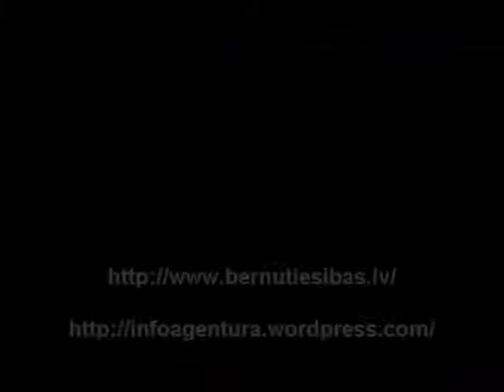2.Megija. Bāriņtiesas patvaļa Viesītē (2no3)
Māras Juškevičas vecākās audžumeitas Megijas, kuru bāriņtiesas un VBTAI grib izņemt no ģimenes, stāstījums par Ameriku un to, ka viņa grib palikt audžuģimenē un nekad vairs negrib braukt uz Ameriku.